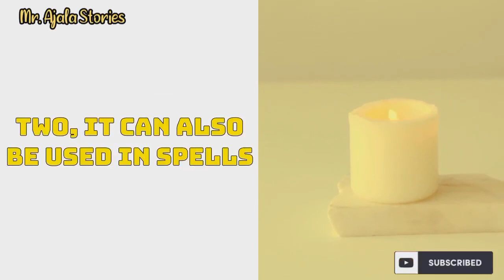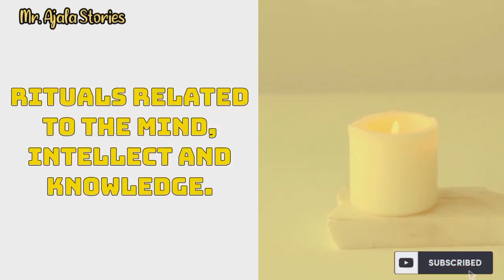Yellow Candle Meaning and Uses | What is Yellow Candle Used for?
This video is about Yellow Candle Meaning and Uses

Meaning of yellow candle

Uses of yellow candle

What is yellow candle used for?

Spiritual and biblical meaning of yellow candle